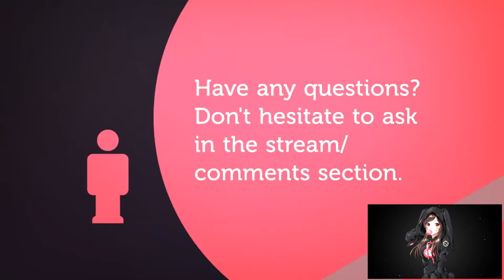LET'S PLAY WORLD OF WARCRAFT LEGION WQ RAVAGED DREAMS!